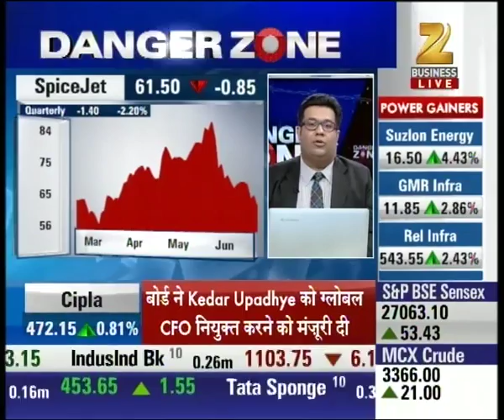Indian manufactured solar panels to be exported in 63 countries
Indian manufactured solar panels to be exported in 63 countries. Watch complete news story of Danger Zone and stay updated with the latest trends and statistics in the stock market, commodity market and share market!